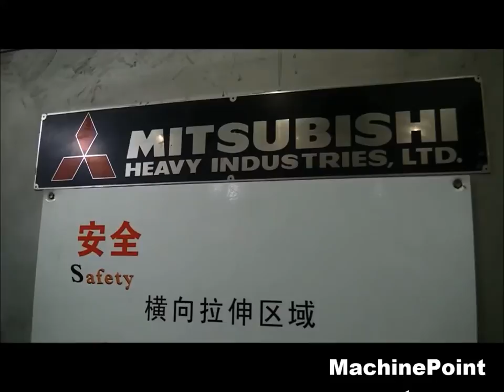MITSUBISHI Second Hand Bi-axial film extrusion and stretching line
█►Do you want to see other machines like this one?

Línea de extrusión y estirado de film biaxial maquina segunda mano, Bi-axial film extrusion and stretching line used machinery, Bi-Axial Folienextrusions- und Strecklinie Gebrauchtmaschinen, extrudeuse et étireuse  machine à extruder et machine à étirer  Machine d'occasion, Linee di estrusione e stiro per film bi-orientado macchina di seconda mano, Экструзионная линия изготовленной растяжением двухаксиальной плёнки  бывшее в употреблении оборудование,  Linia do wytłaczania folii BOPP maszyny z drugiej reki, Bi-aksiyel film ekstrüzyon ve streç hattı--Bi aksiyel film ekstruzyon hattı Kullanılmış makine, Bi-axial fólia extrudáló és streching sor Használt gép, Bi-axiální extruze fólií a stretchova linka Použitý Stroj